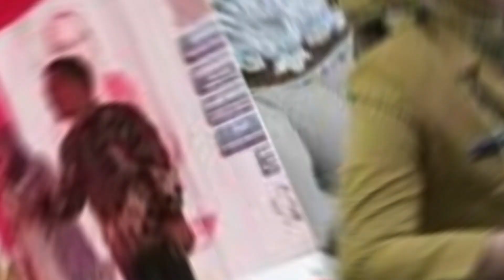Akhirnya Terungkap Alasan Anne Ratna Mustika Gugat Cerai Dedi Mulyadi, Ternyata Gara-gara Ini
Kabar keretakan rumah tangga keluarga pasangan Dedi Mulyadi dan Ambu Anne. Adapun terbaru, kini terungkap alasan Anne Ratna Mustika gugat cerai Dedi Mulyadi, Jumat